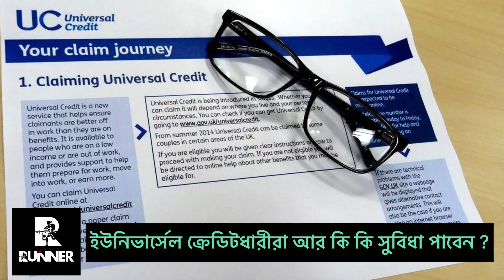ইউনিভার্সেল ক্রেডিটধারীদের সরকার আরও অর্থ সহায়তা দিচ্ছে ! Runner Tv | Rumana Rakhi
ইউনিভার্সেল ক্রেডিটধারীদের সরকার আরও অর্থ সহায়তা দিচ্ছে !